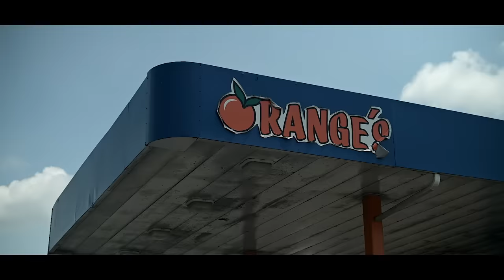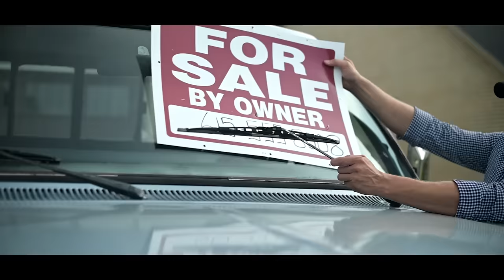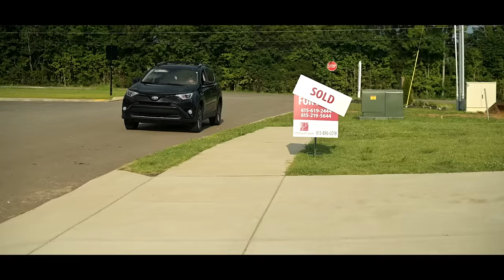Todd Cameron - Ruin My Truck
Todd Cameron - Ruin My Truck - (Extended Version)
Written by Todd Cameron, Cody Cooper, Clayton Shay

I couldn’t wait to bring it home yeah I was proud of it
60 hours every week threw it down on it 89 step side two tone blue
Yeah the only thing that was missing was you

Couldn’t wait to pick you up and take you out in it
Thought we’d put a couple hundred thousand miles in it
They built it right, it runs fine
But when I put it in drive I find that

Chorus
Every mile
Every road
Every song on the radio
There’s a memory of you that ain’t drowning out
I keep spinning my tires trying to figure out
How’d I let a little thing like you hang around and mess me up
As if wrecking my heart for you just wasn’t enough
Yeah you had to go and Ruin my truck

I could find a way to deal with your leaving
If I didn't see an empty passenger seat and
That window pain with a lipstick stain
That I can’t wipe away

I could trade it in if I wanted to
But that won’t stop me from seeing you

Ruin My Truck